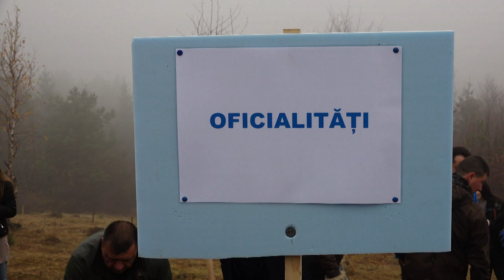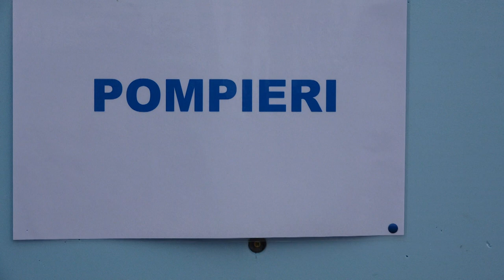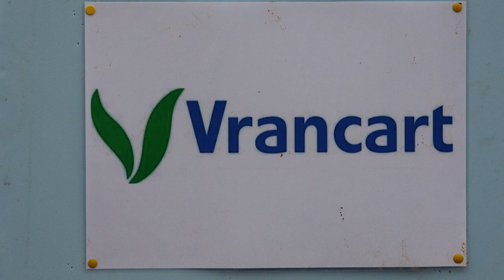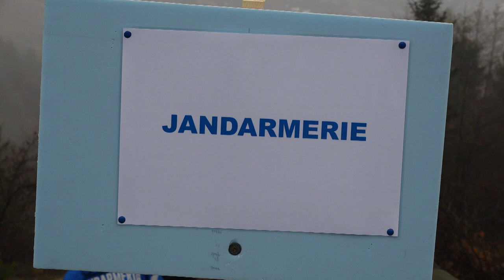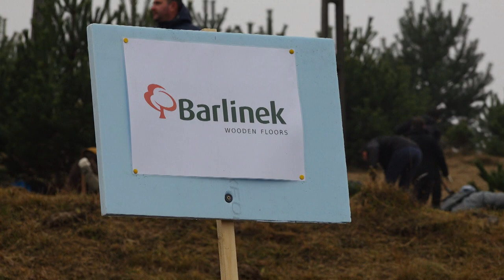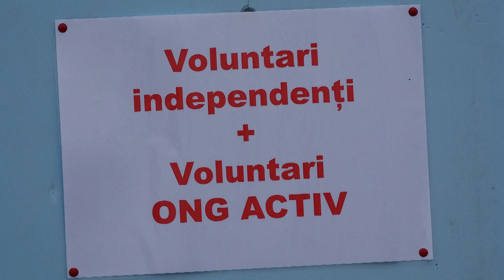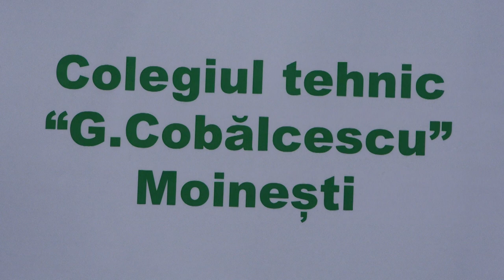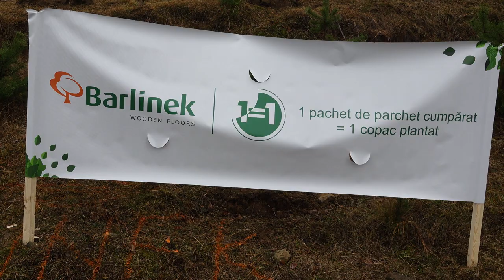LA MOINESTI Ampla actiune Plantam! Ingrijim! Impadurim! FILMARE EXCLUSIV TV UHD 4K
LA MOINEȘTI, județul Bacău, Amplă acțiune Plantăm! Îngrijim! Împădurim! FILMARE EXCLUSIV TV UHD 4K

Cu stimă,
echipa Exclusiv

Vizionare plăcută !